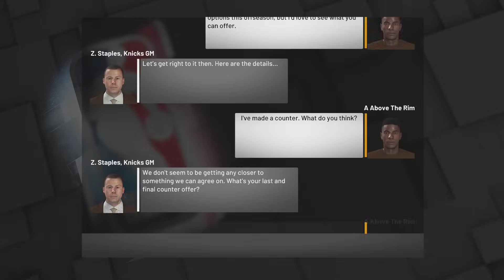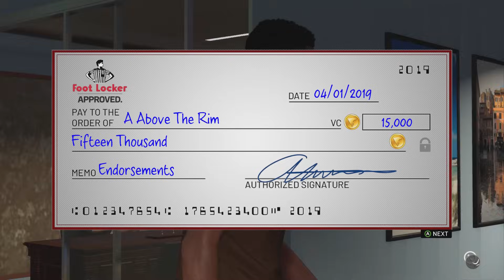*NEW* FASTEST BEST NBA 2K19 UNLIMITED VC GLITCH AFTER PATCH 1.08!! 1 MILLION VC AN HOUR 😲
NEW UNLIMITED VC GLITCH AFTER PATCH 1.08!! 1 MILLION VC AN HOUR